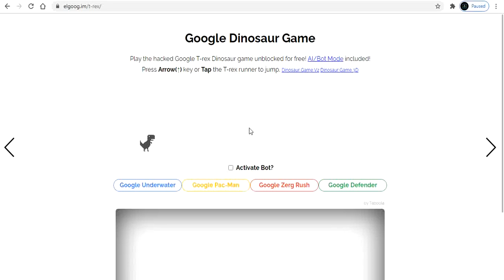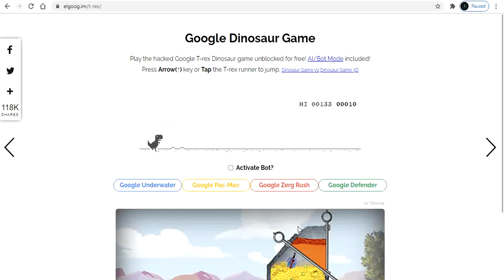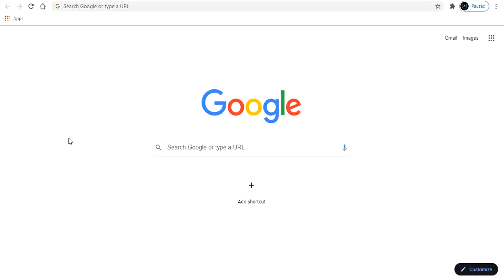how to play google dinosaur game? | on google chrome | offline | with internet | online | The year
google dinosaur also called T-rex and Dino Runner this game is available in elgoog this game offline game without internet or you can play with also internet on google chrome approximately you can end this game in 17 million years.

0:43 dinosaur game with internet